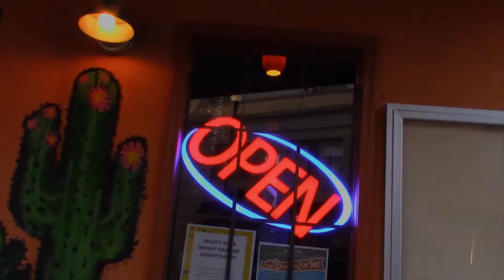Andy Ross - Writer, Humorist, Cinema Curator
The second part of Shannon's chat with Andy Ross, East Tennessee writer, columnist, humorist, and cinemaphile.  This time we are talking to Andy about his interests beyond Blue Plate Special!

Warning: Shannon and Andy both turn out to be HUGE movie and classic TV buffs, so expect several tangents involving the Marx Brothers, 70s celebrity TV specials, and Batman!  In between tangents, Andy talks about his writing for The Loafer for well over a decade, his new book, and his curation of a classic movie series for Capitol Theatre in Greeneville, Tennessee! Each movie is hand picked and preceeded by an introduction by Andy.  He once even enlisted Blue Plate Special to give the original full William Castle theatrical treatment to The House on Haunted Hill including requiring audiences to sign wavers and an audience member breaking down and running out in terror!

One camera was overcome with the cinemaphile geekery and went out, so this video is done in one shot.

LINKS for Andy Ross!

Saved on Sunday, Dead on Monday (his new book!)

Want to support Hometown East Tennessee and help keep quality local content coming your way?

Prefer Facebook?

Thanks to Johnson City Brewing Company for letting us shoot the interview at the taproom. (It's a little noisy, but that's the sound of good living.)